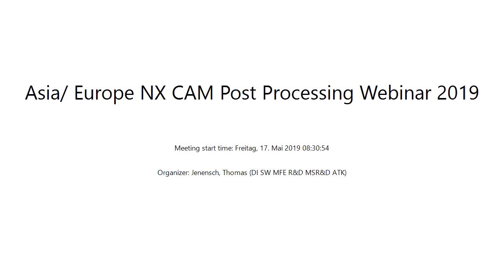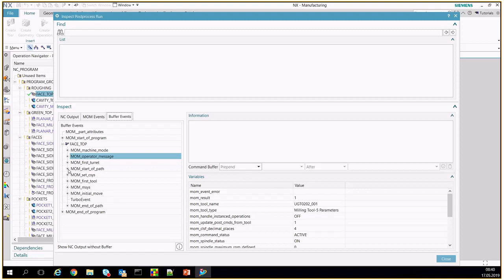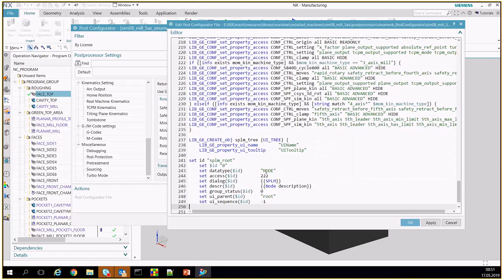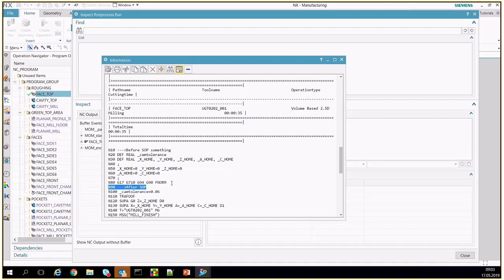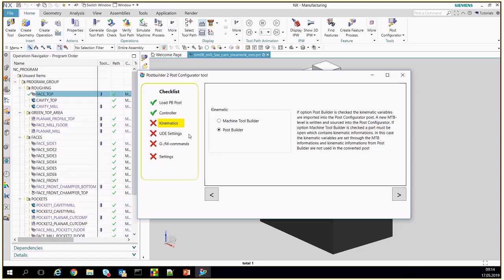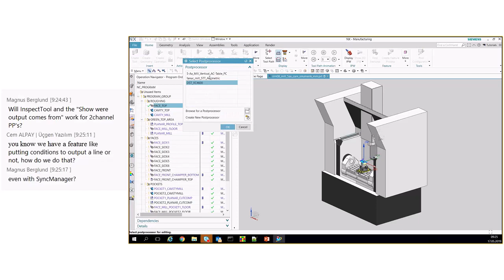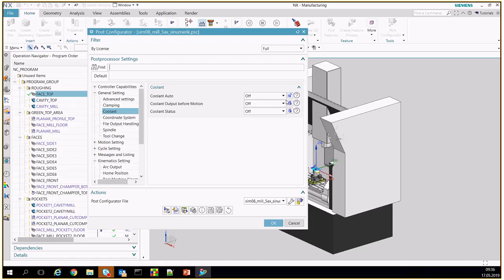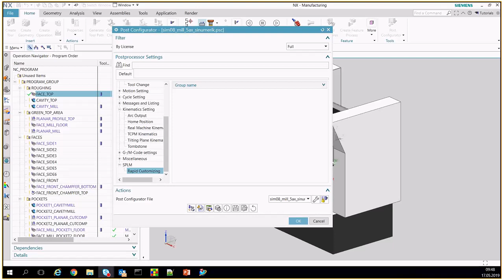Session 3 AP/EU Friday, 17 May 2019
Live session building postprocessor with NX CAM.

Created by Siemens Digital Industries Software/ Thomas Jenensch